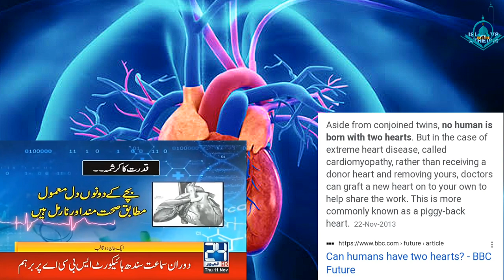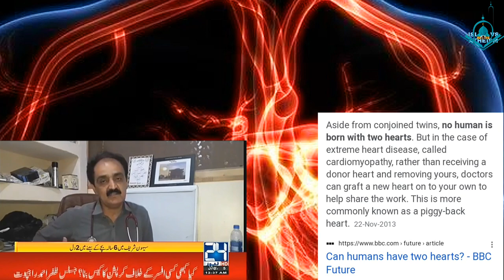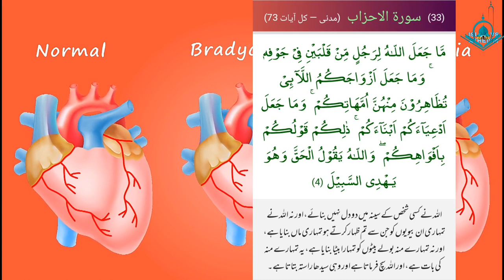1 Seehny men 2 Dil | Baby Born With Two Heart | क्या होगा अगर हमारे दो दिल होते | Two Hearts Reality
1 Seehny men 2 Dil | Baby Born With Two Heart | क्या होगा अगर हमारे दो दिल होते | Two Hearts Reality | Reply to Atheists.

Nabi ﷺ Par Kala Jadoo / Jadu Ka Waqia | Magic on Hazrat Muhammad ﷺ | Hazrat Musa ka mojza

हिन्दू धर्म में भी गाय का वध किया जाता था। I Hindu b Gay (cow) Ki Qurbani Krty hain

NABI ﷺ ki BIVI KHADIJA رضي الله عنها ki UMER ki kitni I हजरत खदीजा की असली उम्र जब रसूल से हुई शादी